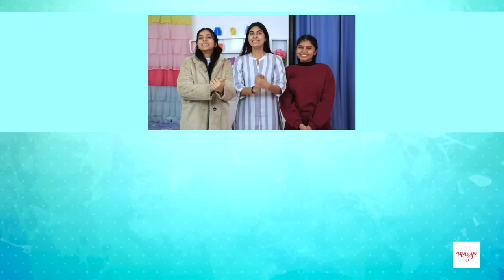BAANI 2 - Sach Ka Khulasa | S2 EP 3 | Emotional Family Story | Anaysa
Hey Everyone, BAANI 2 Ka ye wala episode sach ka khulasha bahut interesting hai, isme dravya kyu badal gaya aur kya jeetu baani ko mil payegi ya nahi, aur sapna kya apne ap ko begunah proof kar payegi, aayiye dekhte hai iss episode mein.

CREDITS
Artists: Jeetusri, Sapna, Anupama, Rupam Joshi, M Danish, Dravya
Assit. Dir & Written by: Himani Tyagi
DOP & Cameramen: Deepak Mathuriya
Support Staff: Sagar, Danish & Kiran
Editing: Rahul Singh
Channel Head: Vikram Choudhary

~ XoXo
~ Anaysa

 / anaysa